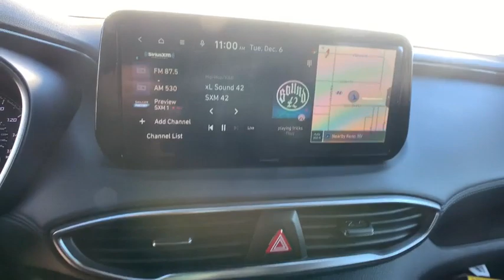2023 Hyundai Santa_Fe Reno, Carson City, Northern Nevada, Sacramento, Roseville, NV PH507884SC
SHIMMERING SILVER Used 2023 Hyundai Santa_Fe SEL AWD available in Reno, Nevada at Lithia Hyundai of Reno. Servicing the Carson City, Northern Nevada, Sacramento, Roseville, NV area

EPA 25 MPG Hwy/22 MPG City! Hyundai Certified GREAT MILES 8! SEL trim. Heated Seats NAV Onboard Communications System iPod/MP3 Input Satellite Radio Back-Up Camera Alloy Wheels All Wheel Drive Tow Hitch TOW HITCH. CLICK NOW! KEY FEATURES INCLUDE: Navigation All Wheel Drive Power Liftgate Heated Driver Seat Back-Up Camera Satellite Radio iPod/MP3 Input Onboard Communications System Aluminum Wheels Remote Engine Start Dual Zone A/C Blind Spot Monitor Smart Device Integration Lane Keeping Assist Hands-Free Liftgate Rear Spoiler MP3 Player Keyless Entry Privacy Glass Remote Trunk Release. OPTION PACKAGES: TOW HITCH CARPETED FLOOR MATS. BUY WITH CONFIDENCE: 173-point mechanical safety and appearance inspection by Hyundai-certified technicians Rental car reimbursement provided during covered repairs 10-Year/ 100000 mile Powertrain Limited Warranty 10-Year/ 100000 mile Powertrain Limited Warranty Some of our pre-owned vehicles may have unrepaired safety recalls. Check vinrcl.safercar.gov/vin/ Hyundai Certified Used Vehicles carry the remainder 5-year/60000-mile New Vehicle Limited Warranty Roadside Assistance includes towing jump starts tire service lockout service and fuel delivery VISIT US TODAY: Lithia Hyundai of Reno sells new Hyundais certified pre-owned Hyundais and used cars trucks and SUVs! We have excellent finance options as low as 0% on select models in addition to all avilable Hyundai incentives and rebates! We also specialize in second chance financing! We are located in Northern Nevada at 2620 Kietzke Ln. Our hours are Monday-Saturday 8: 30am - 8pm and Sundays 10am - 6pm. 100% customer satifaction is our priority! Price does not include $449 Dealer doc fee taxes and license fees. Price contains all applicable dealer incentives and non-limited factory rebates. You may qualify for additional rebates; see dealer for details.